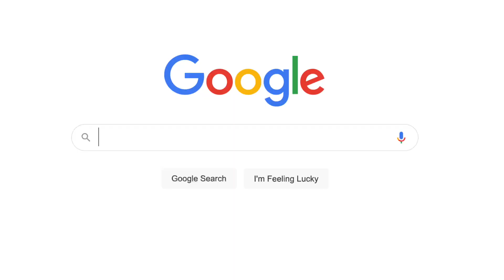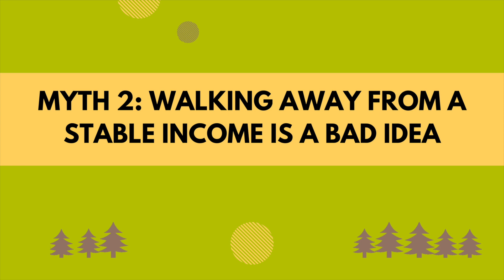Why I ALMOST Stayed in My Day Job | 3 Myths I Was Telling Myself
A few months ago, I quit my day job. But it wasn't an easy decision. I had to work through 3 myths that I had been telling myself. In this video, I walk through the mental shifts I made that opened up my mind to leave my day job without a concrete next step.

00:00 - Intro
00:18 - New Video Series
00:57 - Myth 1
02:47 - Myth 2
04:53 - Myth 3
07:20 - Wrap Up
07:56 - Bloopers